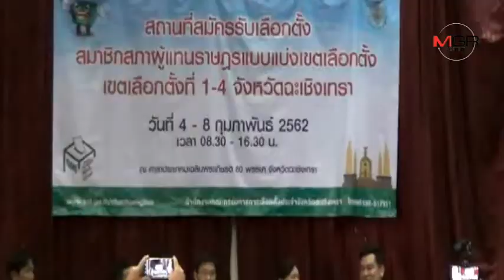สมัคร ส.ส.แปดริ้ววันแรก หลากหลายก๊วนการเมือง ต่างพากันลงสมัครเนืองแน่น